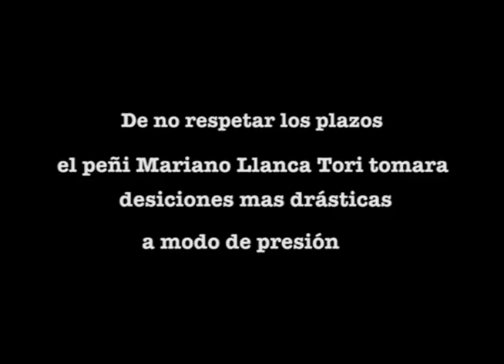Indulto a Mariano Llanca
Video informativo sobre la situación del preso político Mapuche Mariano Llanca Tori, explicando su situación grave de salud, por lo cual a solicitado el indulto presidencial.

Indulto a Mariano Llanca Preso Político Mapuche.